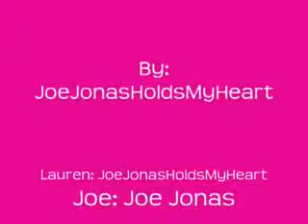Six Minutes With You Ch.19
Ch. 19
* The boys are in lock down. The girls are in the other room talking.*
Melissa: I wonder what they are going to do today?
Lauren: I hoping they do When You Look Me In The Eyes.
Melissa: I wonder what going to happen at my wedding?
Lauren: It going to be beautiful.
Melissa: You are a great song writer.
Lauren: Thank You.
Melissa: You are welcome.
Lauren: When are you going dress shoping?
Melissa: In New York next week.
Lauren: What are you thinking you want?
Melissa: I was thinking of strapless, like a princess.
Lauren: You would look so beautiful.
Melissa: I was thinking the bridesmaids could wear these purple or something in that range.
Lauren: Ok. That sounds good.
* The guys come in.*
Lauren: Go and have fun.* Hugs and kisses Joe.*
Joe: I will.
Melissa: Go Kevin!* Hugs and kisses Kevin.*
Kevin: All be watching you.
Melissa: So will I.
Nick: Lauren I want you to singing a song with me. A Little Bit Longer.
Lauren: Ok. A little scared.
Joe: You can do this. Ill be on stage too.
* So the guys go on stage and the girls are on the side.*
Nick: Will my friend Lauren please come out.
* Lauren walks out.*
Joe:*mouths* You look beautiful. You will do good.
* Lauren goes and stands next to Nick*
Nick: Lauren has been through a lot in the last 3 months she has had gone through Chemotherpy, sugery, and has the same type of diabetes as me. So we are going to singing a song together. A Little Bit Longer.
* They sing A Little Bit Longer. After the song she bows and then goes off stage.*
Melissa: You were so good.
Elizabeth: That was amazing but I still hate you.
Lauren: Thank you and I dont care that you hate me.
* So they dance and singing along. Then Joe pulls Lauren on stage. Kevin pulls Melissa on stage. And Nick pulls Elizabeth on stage.*

Probbly will put one on later tonight.